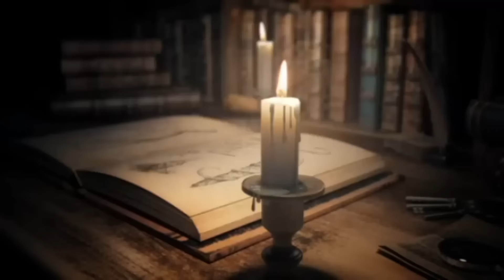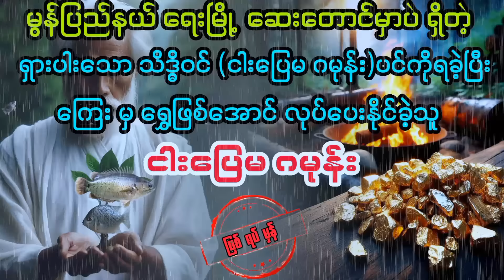( ငါးပြေမ ဂမုန်း)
ဒီအောက်က ချန်နယ်တွေမှာလည်း နေ့စဥ်အသစ်တင်ပေးနေပါတယ်📌👉